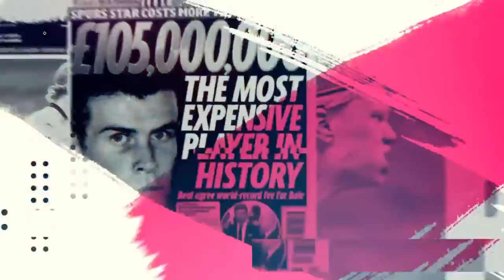Lukaku to Chelsea ADVANCED✅ HAALAND Deal OFF? Chelsea Transfer News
The Athletic report that Chelsea have made two offers for Lukaku, signalling their intent to sign him this summer.

Chelsea believe they can land the former mufc striker.

We are Football Fan Media for real football fans, bringing you big match previews, post-match reaction, football news, reviews, tactical analysis, player debate & fan media reviews/opinions